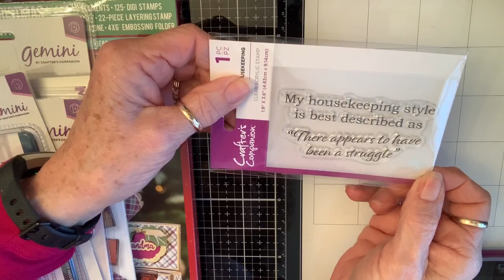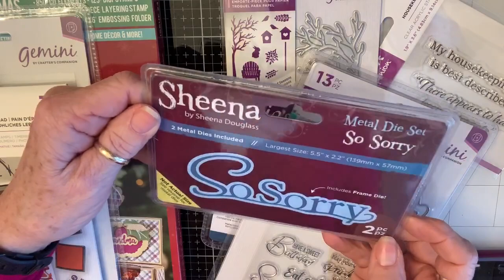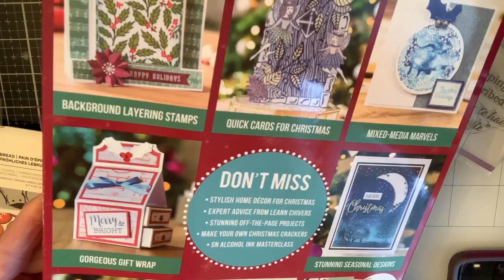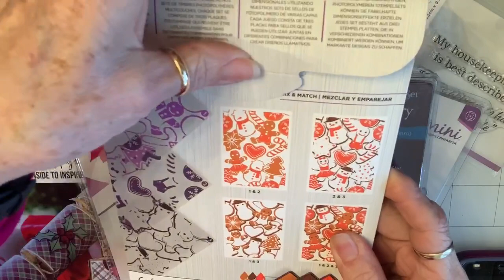Crafters Companion Mystery Paper craft bag, come see!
Bestie got a different one, check out her video